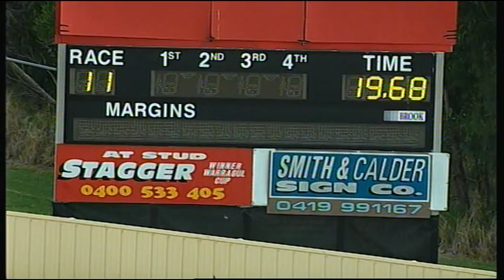HVL SUN 01 MAR 15 R11